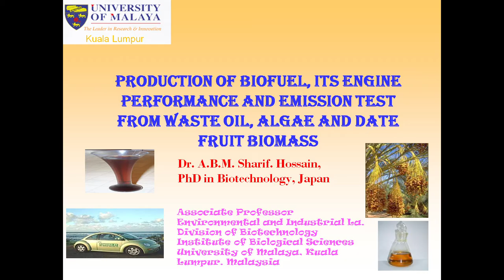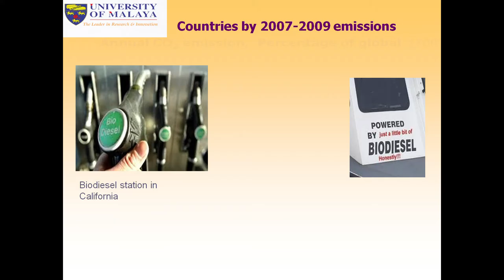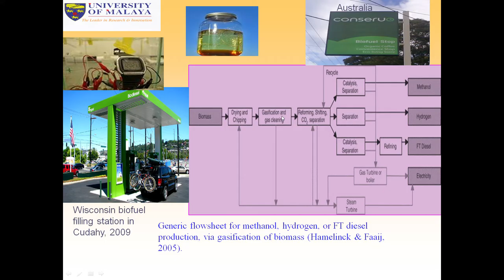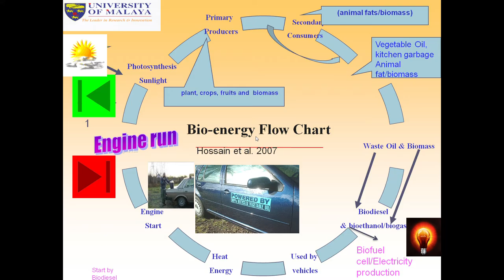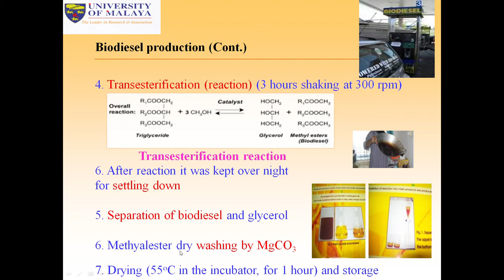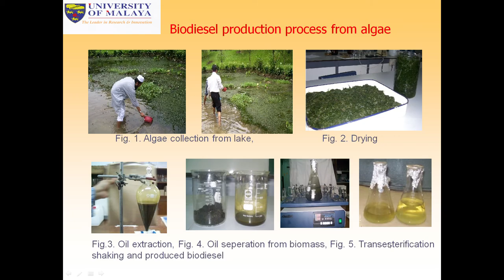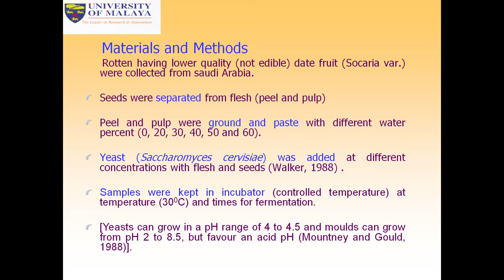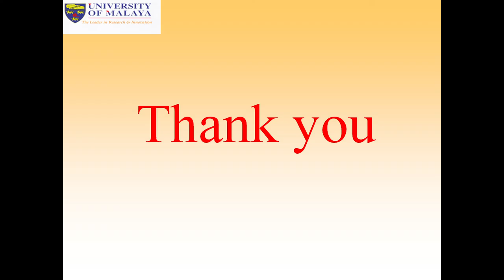Biofuel from waste oil, algae and date fruit biomass : its engine performance and emission test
This is an innovation research work published in the European Journal and as book chapter as well as as Book.

The use of renewable energy is a better chance. The global warming issue is caused by using excessive fossil fuels.
Renewable clean energy and bioresources fuel are  required for sharing with fossil fuel to reduce the CO2, NOx, CO emissions (Rodrige and Jose, 2010, Hossain et al. 2010 ). Common agricultural feedstock/waste such as waste of sugarcane, potato, pineapple, oil crops, algae and maize can be used to produce bioethanol/biodiesel. (Najafi, et al., 2009, Hossain and Fazliny, 2010). Bioethanol has been increased  from 3.7% to 5.4% in 2007 and 2008. (Wikipedia, 2009) .
Dates are the most successful and important feedstock fruit in  Arab region  as well as arid and semiarid regions of the world (Souhail et al.,2004).